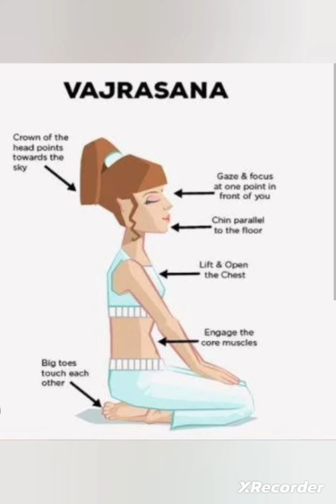Benefits of vajrasana.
Vajrasana, also called thunderbolt or diamond pose, is one of the simplest yoga asanas. It is believed to make the body strong as a diamond.

This is arguably the best asana to cure any stomach-related ailments. It is the only asana in yoga that you can perform immediately after a meal.

People of any age can perform this asana easily. Therefore, it has great health benefits and strengthens your digestive organs and improves overall health. Moreover, it also elongates your spine, which improves your posture.